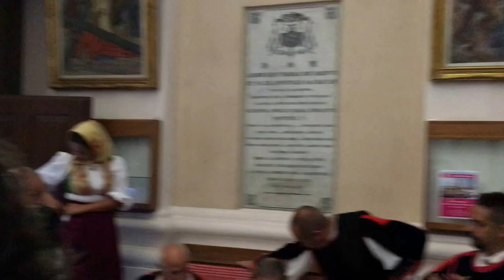CORO DI NUORO- REDENTORE 2016- STABAT MATER